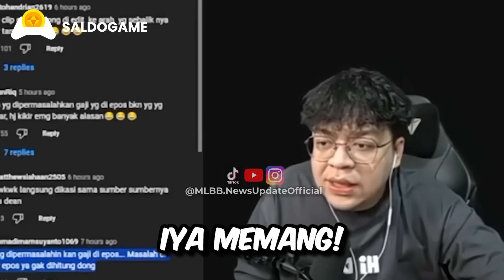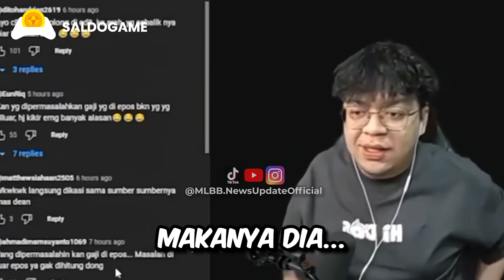DRAMA PARAH!! ALASAN OURA RlBUT BESAR SAMA DEANKT😱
OURA & Deankt kenapa lagi ini oi!!!???